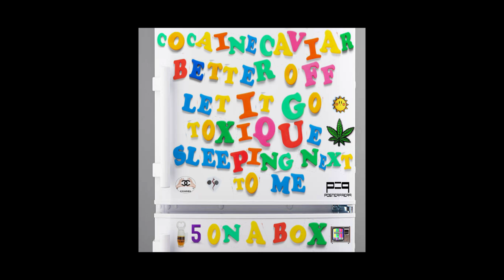5 on a box jackal killed luke ft brylee and kami kazu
with Summer comes the bangers And another full Ep this time EDM jackal killed Luke done it again with a fully charged explosive sound for the clubs bars beach and even yachts this refined sound has been perfected for the sound of summer a cool blend of UK Electronic Basslines and catchy melodic euphoric hooks this should heat up the party bedroom and playlist this one is strictly fir the afterparty animals weekend warriors and kings of kickons